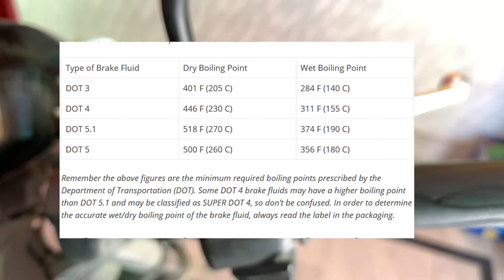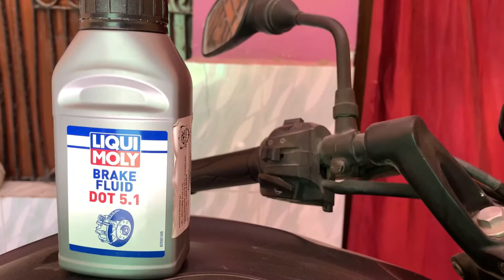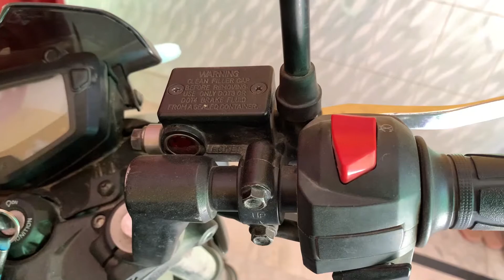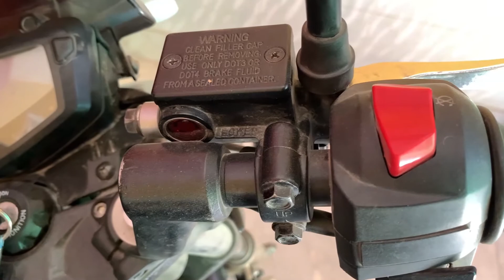Brake fluid explained // brake fluid change motorcycle // Apache brake upgrade Part-1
Hello everyone,
In this video i have shared some basic knowledge about brake oil,
i have changed my DOT 3 Brake oil to LIQUI MOLY DOT 5.1,
this is first part of this where i have tell you some details about brake oil,
In next video i gonna show you how you can change you brake oil in your bike after that i will share my ride experience, That this oil worth 4 times of money or not
This video would be helpful to those who are looking for oil change (DIY)